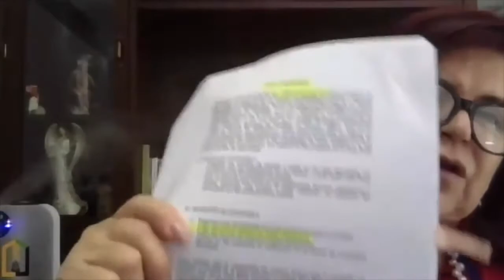2020 10 21Comisión edilicia de Hacienda y Patrimonio #62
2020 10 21Comisión edilicia de  Hacienda y Patrimonio #62